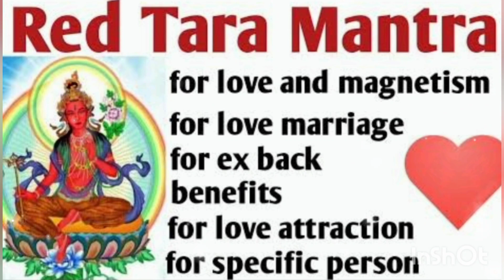Love mantra 💖 || Powerful Red Tara mantra for love and magnetism 108 times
Such as criticism, comments, new reporting,
IMPORTANT NOTICE:- SOMETIMES ALL THE
IMAGES/PICTURES SHOWN IN THE VIDEO
BELONG TO THE RESPECTED OWNERS AND
NOT TO ME. WE USED SOME IMAGES AND
COPYRIGHT-FREE BACKGROUND VIDEO FOR
RELIGIOUS KNOWLEDGE/EDUCATIONAL
PURPOSES ONLY.